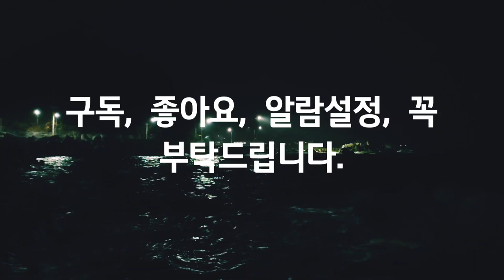Asmr, 동해, 한밤중, 양양, 남애리 해변, Yangyang, Namaeri Beach, 워킹, 자연, 힐링, 여행, Nature, Healing, Travel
워킹, 자연, 힐링, 여행, Walking, Nature, Healing,Travel,